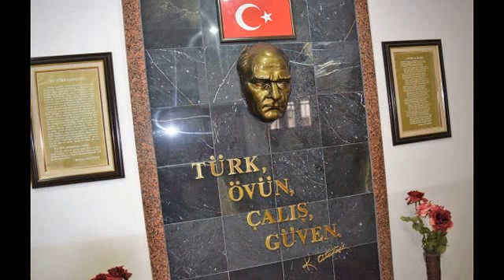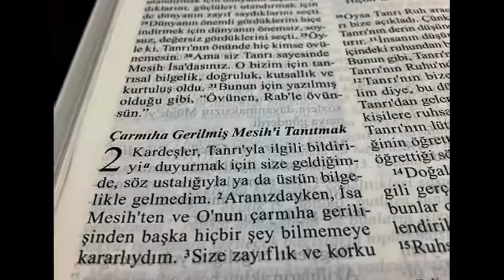From Turkey to Dayton Ohio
Hallelujah Side Baptist Mission is a church plant in Dayton Ohio. Dayton has a large population of Turkish people and we are called to love them by telling about Jesus Christ!